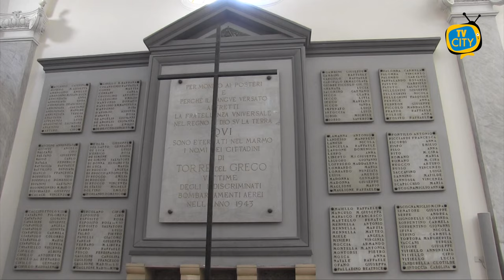Torre del Greco: una campana per ricordare le vittime del Covid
Sarà benedetta domenica 17 marzo alle ore 12 nella parrocchia di Santa Maria del Popolo a corso Vittorio Emanuele a Torre del Greco una campana per ricordare le vittime del Covid.

Ai microfoni di TVCITY, illustra il senso dell'iniziativa, il parroco don Rosario Borrelli.